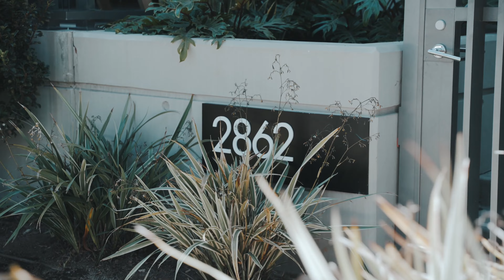2862 6th Avenue in Bankers Hill | Home Tour with Salas Properties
Welcome to 2862 6th Ave! This is one of only six exclusive townhomes situated in the heart of Bankers Hill, right across from Balboa Park. Designed by Zephyr and completed in 2018, this luxurious two-story townhome, wrapped in Grecian marble, offers a sophisticated living experience with minimalist and elegant finishes. Features include an all-glass staircase and atrium, marble throughout, Miele appliances, and floor-to-ceiling windows that fill the space with natural light. The Park's amenities include a resort-style pool and spa, fitness center, yoga room, wine room, billiards and poker table, plus your own private patio with a marble fireplace, perfect for entertaining guests. Enjoy the proximity to restaurants, shops, and more, along with stunning views from your second-floor balcony. Come see it now!